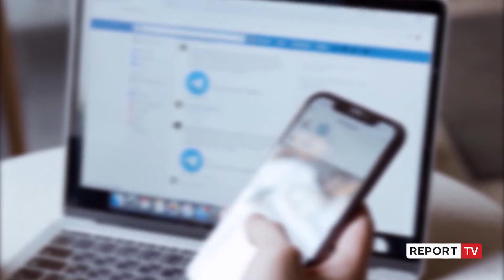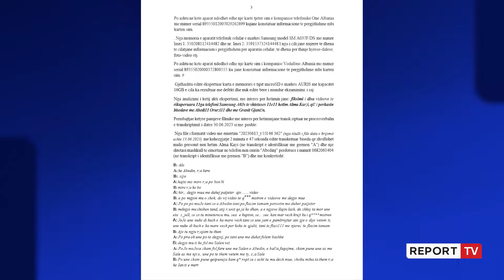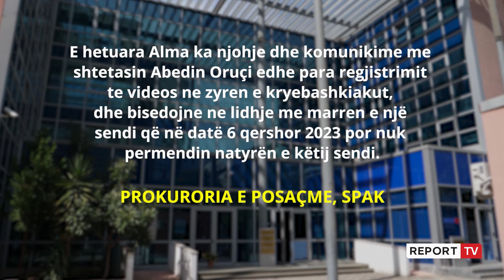Videoskandali në Kukës/ SPAK gjen në shtëpinë e Alma K. filmimin bruto të aktit seksual në zyrë!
reportTV lajmeshqip lajme Ish kryebashkiaku i Kukësit dhe 40 vjeçarja u ulën sot bashkë në bankën e të akuzuarve. Në banesën e Kaçit u gjet një USB, që përmbante filmimin bruto të aktit seksual në zyrën e Bashkisë. I tha SPAK se filmimin e ka bërë për emisionin investigativ ‘Fiks Fare’